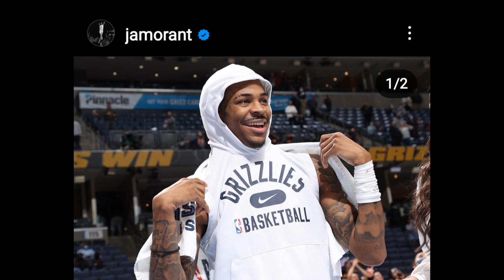4KT Ja Morant Is Back At It Again In The Club ‼️ SMH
4KT Ja Morant Is Back At It Again In The Club ‼️ SMH

Somebody needs to talk to ja morant about staying out of the media for nonsense

This time ja was caught in the club holding something he shouldn't have